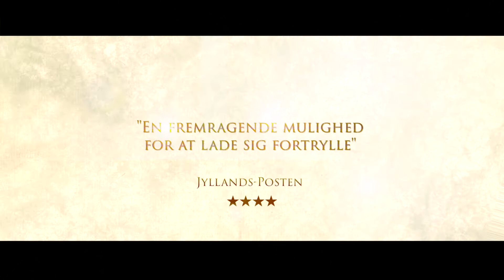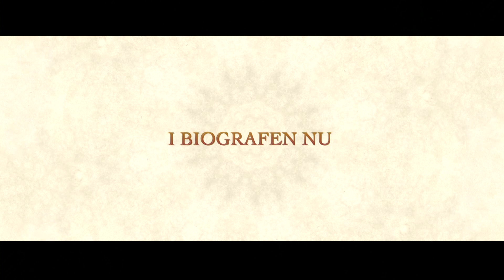Ballerina - CitatTrailer DK